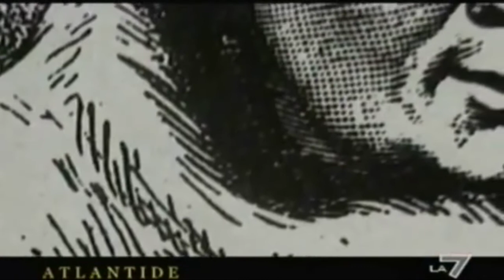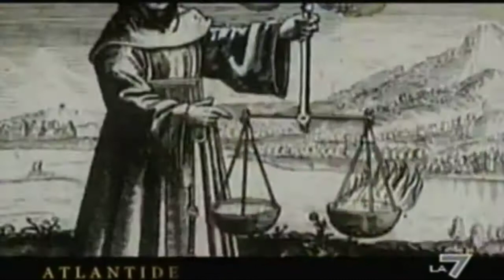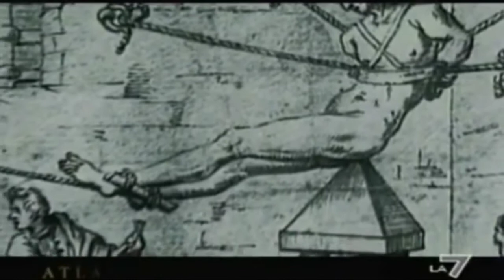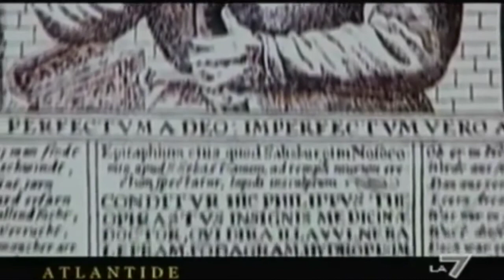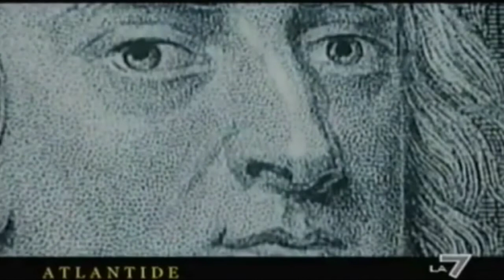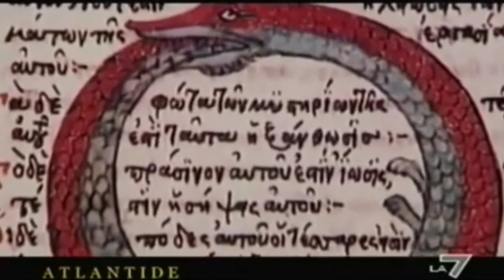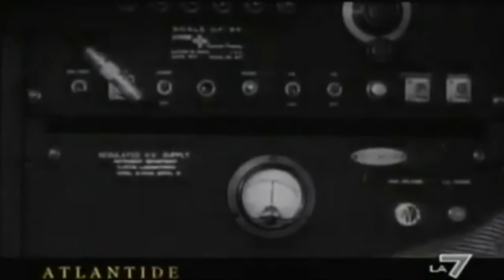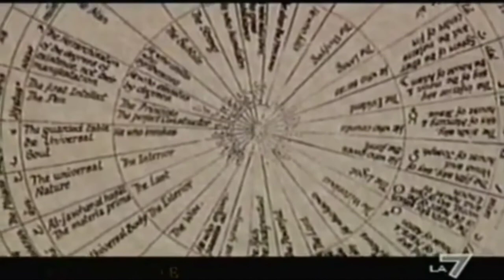Alchimia Simboli Creazione Vita Oro Trasmutazione Mirabilis Flamel Newton Jung doc ita documentario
libro consigliato :) Il Libro Rosso
Alchimia Simboli Creazione Vita Oro Trasmutazione Mirabilis Flamel Newton Jung